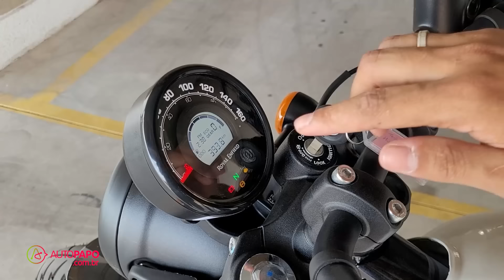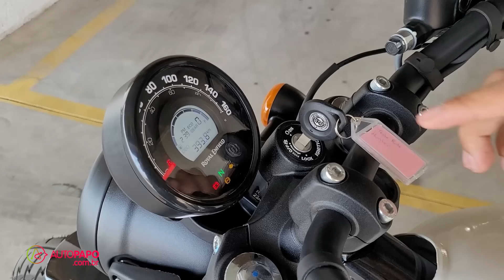ROYAL ENFIELD HUNTER 350: VALE A PENA PAGAR R$ 20 MIL NELA?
Conferimos a Royal Enfield Hunter 350, motocicleta custom mais vendida do mercado brasileiro, atualmente. Com estilo retrô, essa moto oferece a praticidade de uma Street e excelente comportamento para quem busca conforto na cidade.